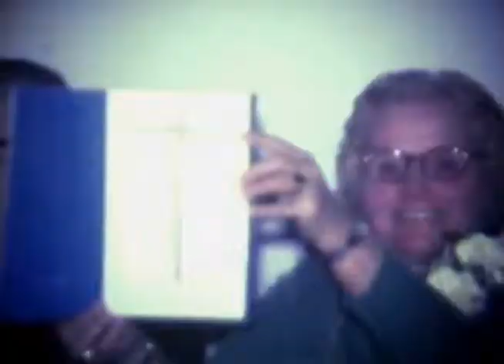Raymond & Marie Skierski Family Movies from old super8 film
Raymond J. & Marie Slierski Old Family Movies from super8 film